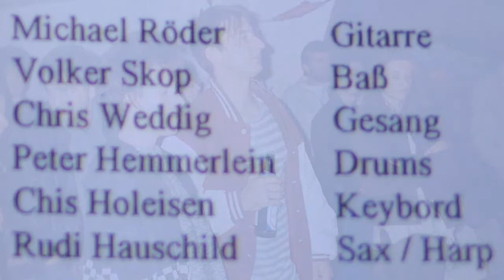Hot Stuff - Live